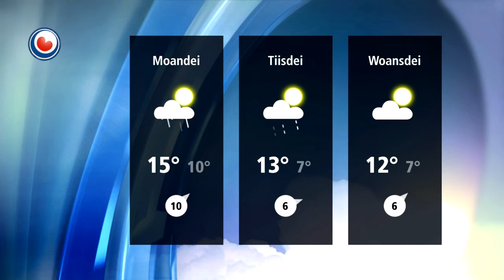It Waar fan 25 oktober 2013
Foarútsjoch
Sneon en snein binne wiet en reinich by likernôch 15 graden. Wy krije dêrby ek in hurde oant stoarmige súdwestlike wyn oan de kust. Moandei mooglik stoarm of swiere stoarm.